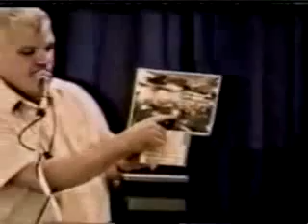Phil Schneider Speaks Out before being killed 3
Philip Schneider was an ex-government structural engineer who was involved in building deep underground military bases for the United States government. He was one of only three people to survive an incident that occurred in 1979 between Grey aliens and U.S. military forces at the Dulce underground base . For the last two years of his life, Schneider gave lectures about government cover-ups, black budgets, and UFOs. Schneider was never able or willing to prove his allegations (e.g. showing the entrance to Dulce Base). His claims received little mainstream notice, but caused quite a buzz in UFO enthusiast circles. Schneider was found dead in his apartment on January 17 1996. Some suggest Schneider was murdered after several attempts on his life & his family for exposing the truth about the U.S government's black budget & speaking openly about what's really happening underground with the Alien agenda.